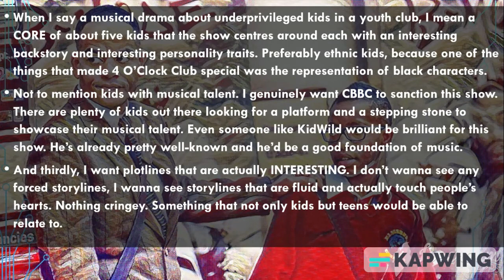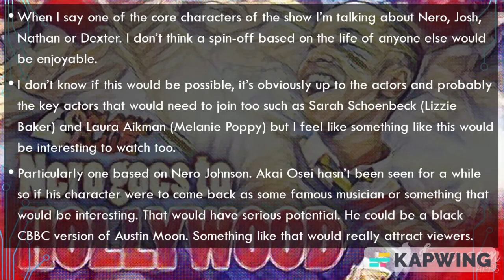TWO IDEAS FOR A POSSIBLE REBOOT/SPIN-OFF OF 4 O'CLOCK CLUB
Which one's better guys?